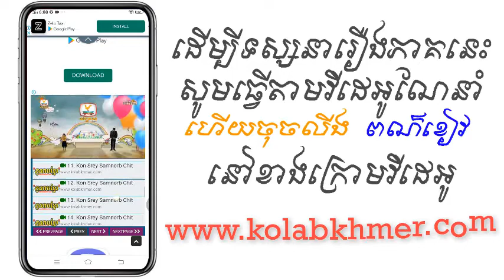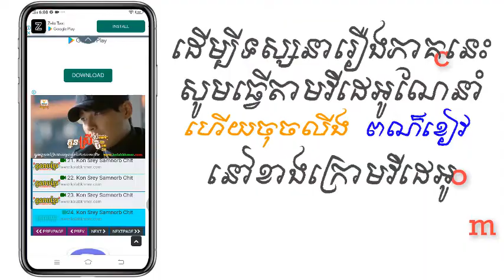(ភូមិខ្មែរ-Phumikhmer) Pleung Sneh Pleung Komheung | ភ្លើងស្នេហ៍ភ្លើងកំហឹង ភាគទី 15-19